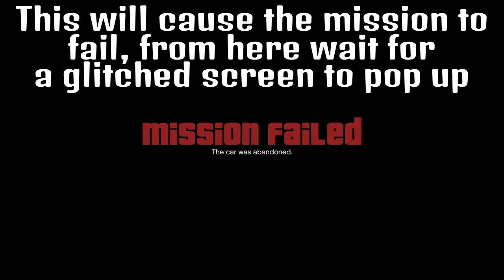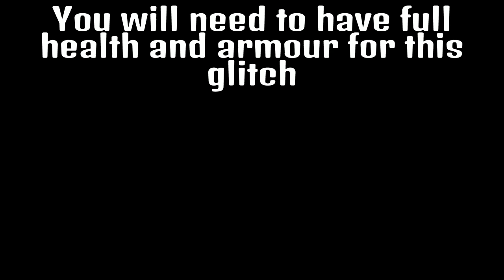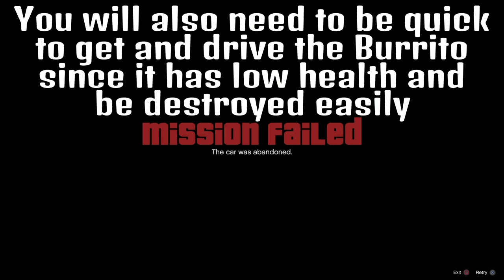Grand Theft Auto V | How to keep North Yankton cars | Updated and Edited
0:00-0:38 Intro
0:38-1:28 Doing garage glitch
1:28-3:37 Starting the mission
3:37-5:00 Getting the Asea
5:00-6:15 Getting the Sadler
6:15-6:53 Getting the Rancher and Emperor
6:53-8:44 Getting the Mesa
8:44-10:03 Getting the Burrito
10:03 Outro